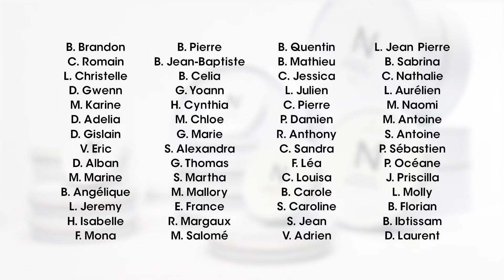Caviar de Neuvic // Voeux 2021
Toute l’équipe de Caviar de Neuvic vous souhaite une année 2021 pleine de joie et en bonne santé.